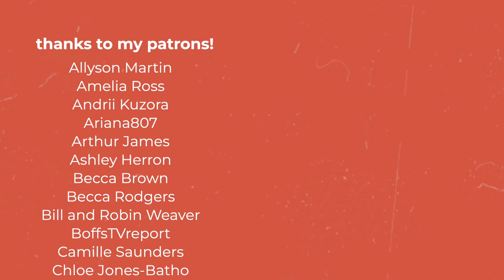Mating, Pregnancy & Birth in Mammals!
Which mammal wins the award for weirdest penis? Which mammals can store sperm until they want to reproduce? Come with me on a zoological journey of discovery through the weird and wonderful facts of mating, pregnancy, and birth in other mammals (and hoo boy am I glad some of this doesn't apply to humans!!!). Let me know your favourite weird mammalian sex/reproductive fact in the comments!

TIMESTAMPS
00:00 – Introduction
01:55  The basics
02:37 – Eutherian mammals
04:51 – Egg-laying mammals
07:42 – Superfetation
08:50 – Delayed implantation
09:37 – Sperm storage
11:08 – Marsupials
12:20 – Cryptic female choice
14:08 – Outro